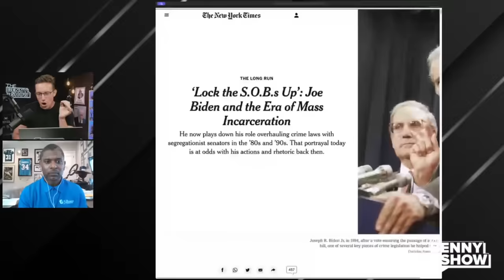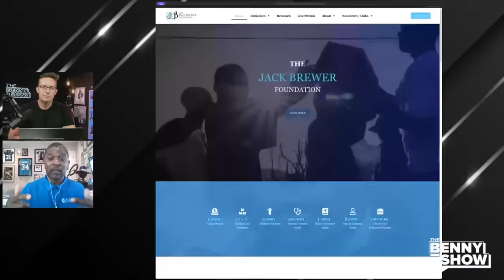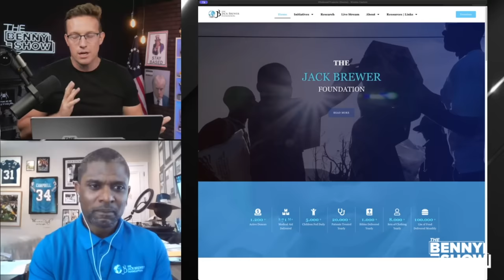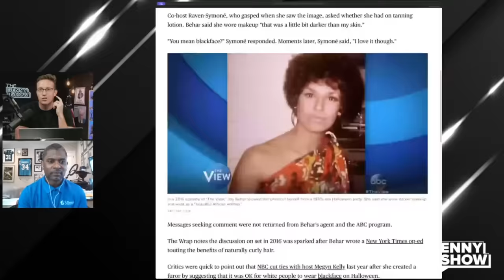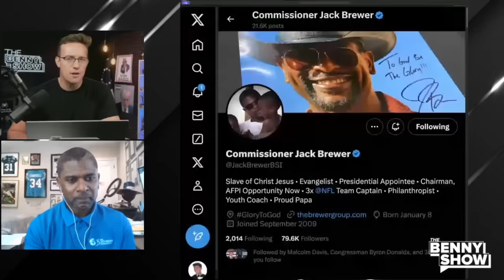NFL Star Reveals Why Black Voters Are DUMPING Joe Biden for Trump | Support DOUBLES in Polls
Former NFL Player Jack Brewer explains why black Americans are dumping Joe Biden for Donald Trump